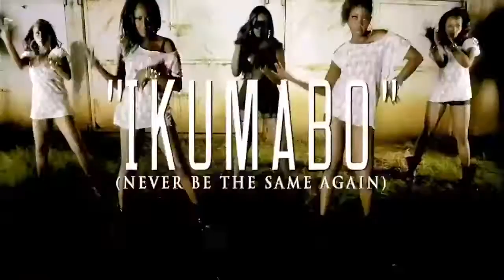JACKIE CHANDIRU IKUMABO OFFICIAL VIDEO 2015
Ikumabo By Jackie Chandiru